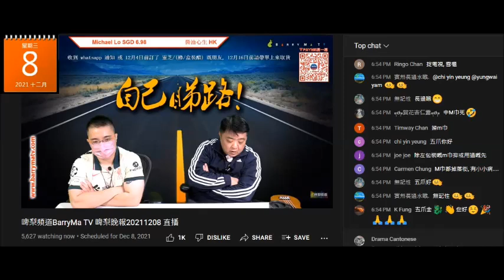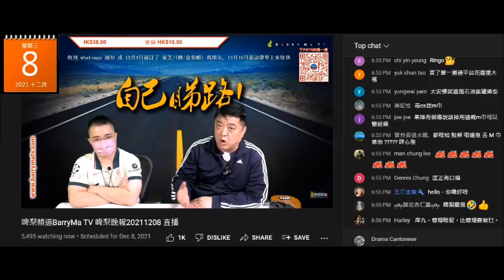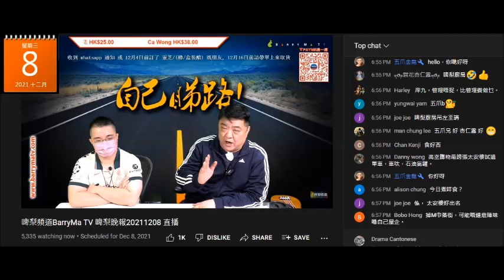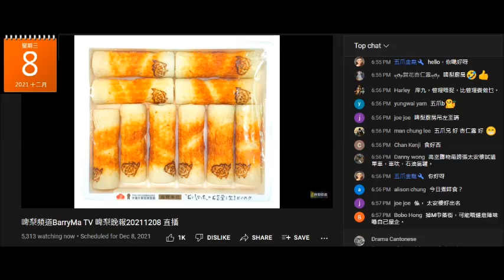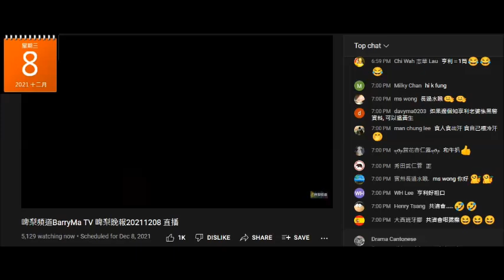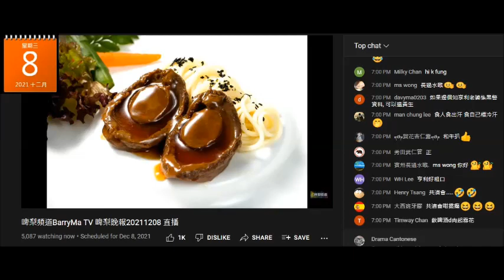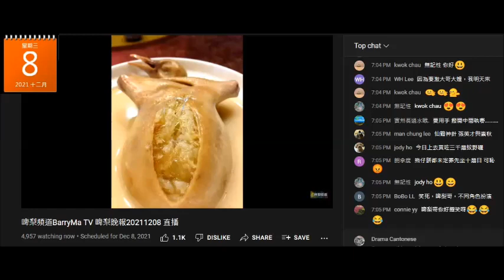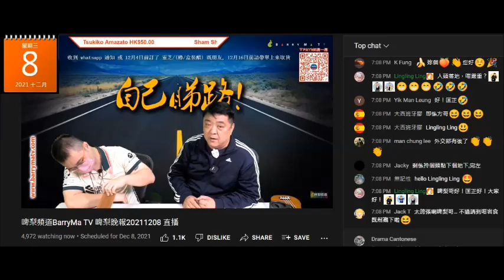20211208 啤梨晚報撚屌馬健賢又推銷滯銷貨，好大鑊呀